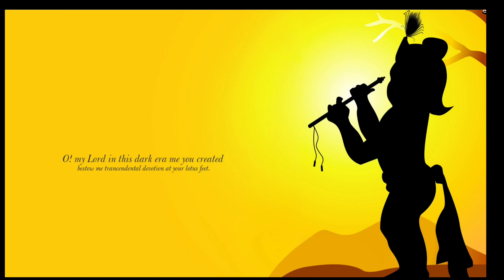॥ श्री हरि स्तोत्रम् ॥ Most powerful Mantra for Prosperity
॥ श्री हरि स्तोत्रम् ॥
जगज्जालपालं चलत्कण्ठमालंशरच्चन्द्रभालं महादैत्यकालं

नभोनीलकायं दुरावारमायंसुपद्मासहायम् भजेऽहं भजेऽहं॥1॥

सदाम्भोधिवासं गलत्पुष्पहासंजगत्सन्निवासं शतादित्यभासं

गदाचक्रशस्त्रं लसत्पीतवस्त्रंहसच्चारुवक्त्रं भजेऽहं भजेऽहं॥2॥

रमाकण्ठहारं श्रुतिव्रातसारंजलान्तर्विहारं धराभारहारं

चिदानन्दरूपं मनोज्ञस्वरूपंध्रुतानेकरूपं भजेऽहं भजेऽहं॥3॥

जराजन्महीनं परानन्दपीनंसमाधानलीनं सदैवानवीनं

जगज्जन्महेतुं सुरानीककेतुंत्रिलोकैकसेतुं भजेऽहं भजेऽहं॥4॥

कृताम्नायगानं खगाधीशयानंविमुक्तेर्निदानं हरारातिमानं

स्वभक्तानुकूलं जगद्व्रुक्षमूलंनिरस्तार्तशूलं भजेऽहं भजेऽहं॥5॥

समस्तामरेशं द्विरेफाभकेशंजगद्विम्बलेशं ह्रुदाकाशदेशं

सदा दिव्यदेहं विमुक्ताखिलेहंसुवैकुण्ठगेहं भजेऽहं भजेऽहं॥6॥

सुरालिबलिष्ठं त्रिलोकीवरिष्ठंगुरूणां गरिष्ठं स्वरूपैकनिष्ठं

सदा युद्धधीरं महावीरवीरंमहाम्भोधितीरं भजेऽहं भजेऽहं॥7॥

रमावामभागं तलानग्रनागंकृताधीनयागं गतारागरागं

मुनीन्द्रैः सुगीतं सुरैः संपरीतंगुणौधैरतीतं भजेऽहं भजेऽहं॥8॥

॥ फलश्रुति ॥
इदं यस्तु नित्यं समाधाय चित्तंपठेदष्टकं कण्ठहारम् मुरारे:

स विष्णोर्विशोकं ध्रुवं याति लोकंजराजन्मशोकं पुनर्विन्दते नो॥9॥